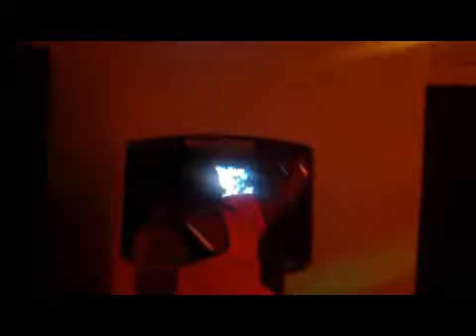Crosstown Slim The Hole Mr. Dwight WE BACK